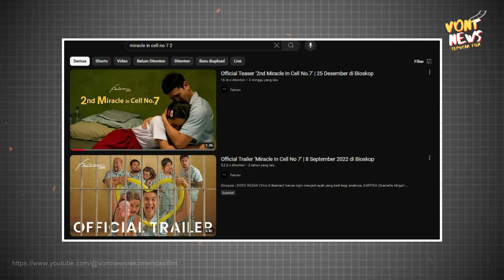2nd Miracle In Cell No.7 - Vino G. Bastian, Graciella Abigail | Cerita Dodo Setelah Ditahanan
| VONT NEWS🔍
2nd Miracle In Cell No.7 - Vino G. Bastian, Graciella Abigail | Cerita Dodo Setelah Ditahanan

Tayang Di Bioskop : 25 Desember 2024
Pemeran : Vino G. Bastian, Graciella Abigail, Marsha Timothy, Indro Warkop, Tora Sudiro, Indra Jegel, Rigen Rakelna, dan Bryan Domani.
Jadi Investor Kami Yuk! Seikhlasnya aja, biar kami semangat update konten setiap hari!! Bisa Lewat Sini